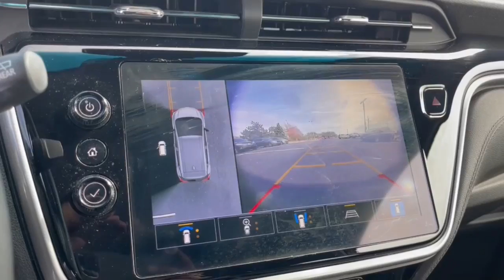2022 Chevrolet Bolt_EV Dublin, Powell, Hilliard, Columbus, Westerville CTP2066A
Silver Flare Metallic Used 2022 Chevrolet Bolt_EV 2LT available in 2589 Billingsley Rd., Columbus, Ohio at Ricart Chevrolet Buick GMC. Servicing the Dublin, Powell, Hilliard, Columbus, Westerville, OH area.

2022 Chevrolet Bolt_EV 2LT - Stock#: CTP2066A

Introducing the 2022 Chevrolet Bolt EV 2LT: Electrify Your Drive with Style and Efficiency! The 2022 Chevrolet Bolt EV 2LT is here to revolutionize your driving experience. With its cutting-edge electric technology sleek design and advanced features its the perfect vehicle for those who are eco-conscious and tech-savvy.br** Alloy Wheels / Premium Wheels / Aluminum Wheels ** Apple CarPlay/Android Auto ** Backup Camera ** Blind Spot Monitor ** Bluetooth Handsfree ** Cruise Control ** Heated Seats ** Keyless Start ** Leather Seats ** Remote Start ** Satellite Radio ** Steering Wheel Controls ** USB Port 2 USB Charging-Only Ports For Rear Passengers Bose Premium 7-Speaker Audio System Infotainment Package Wireless Charging For Devices. GM Certified Pre-Owned means you not only get the reassurance of a 12mo/12000-Mile Bumper-to-Bumper limited warranty on top of the remaining manufacturers warranty but also a 2yr/24000-Mile Standard CPO Maintenance Plan up to a 6-Year/100000-Mile $0 Deductible Fully Transferable Powertrain Limited Warranty a 172-point inspection/reconditioning 24/7 roadside assistance Courtesy Transportation 3 month trial OnStar Directions & Connections Service if available SiriusXM Radio 3mo trial if available and a vehicle history report.brbrbrRecent Arrival! CARFAX One-Owner. Clean CARFAX. Silver Flare Metallic 2022 Chevrolet Bolt EV 4D Wagon 2LT Electric Drive Unit 131/109 City/Highway MPG 1-Speed Automatic FWDbrbrbrWe carry all makes and models and have vehicles in all different colors. Our Pre-owned Vehicles could have some of the following features listed: Alloy wheels aluminum wheels backup camera Bluetooth cargo package chrome wheels convenience package leather seats navigation system power package remote start se package safety package sunroof/moonroof tow package adaptive cruise control comfort package tow package trailer package appearance package cargo package power package safety package acoustical package dvd entertainment system preferred package technology package driver confidence package audio package heat package memory package off road package premium package premium sound package remote vehicle starter prep package skid plate package solid smooth ride suspension package sound package sport package steel wheels suspension package z71 package 3rd row seat Bluetooth hands-free cd player cruise control dvd player. Keyless entry lift kit multi-zone climate control navigation portable audio connection power locks power windows premium audio security system steering wheel controls sunroof trailer hitch apple carplay/android auto brake assist homelink memory seat stability control android auto apple carplay.